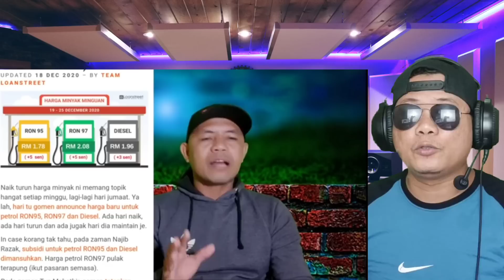BIKIN SHOCK BILA TENGOK INI‼️FAKTA MENARIK DI MALAYSIA..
Di video ini Tidak Ada sedikitpun Maksud untuk Merendahkan, Menjatuhkan,  etnis,suku Budaya maupun negara. tujuan dari reaksi selain untuk pengetahuan juga untuk hiburan dan dapat menginformasikan siapa saja.

Hallo guys semua apa kabar kalian?  Semoga baik-baik saja.  dan pada video ini INDRA SFN REACTION  BIKIN SHOCK BILA TENGOK INI‼️FAKTA MENARIK DI MALAYSIA..